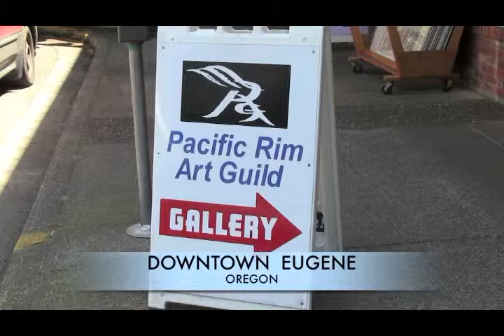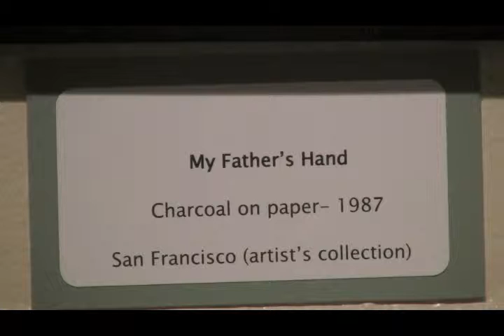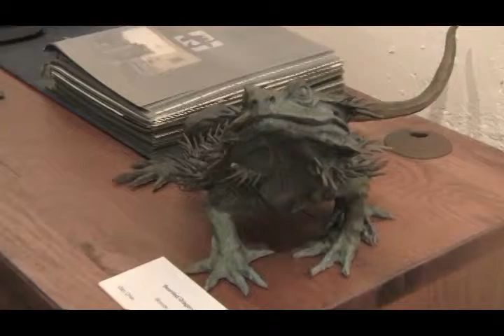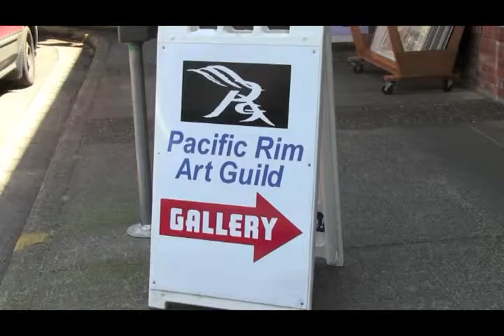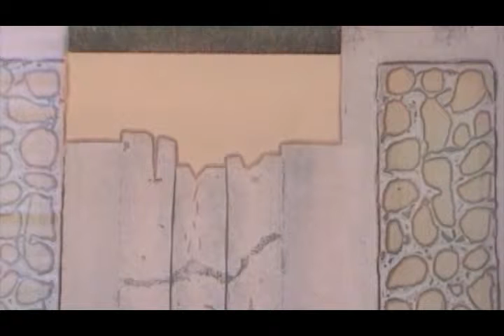Arts Journal #744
Arts Journal #744 Feb. 2016 Asian Celebration performance by “Unit Souzou” Japanese Taiko Drumming from Portland OR + Dan Chen 2013 ArtWalk talk @ Pacific Rim gallery & 2002 ArtWalk talk @ White Lotus gallery.